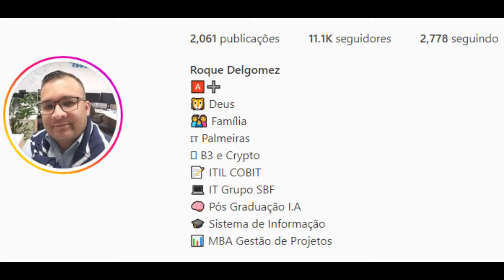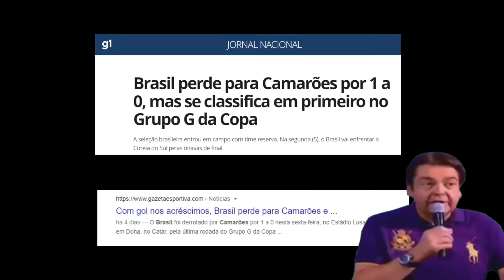ASSUSTANDO PESSOAS NA COPA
O que voce faria se um doido chegasse na sua orelha e gritasse VAI BRASIL?! olha só o que fizeram kkkk

assim eu consigo me dedicar ainda mais para os vídeos, dando foco 100%

DESDE JA OBRIGADO A TODOS POR ESTAREM AQUI NO CANAL S2
Face Book:
William Satirando